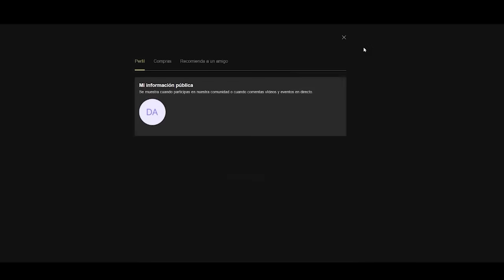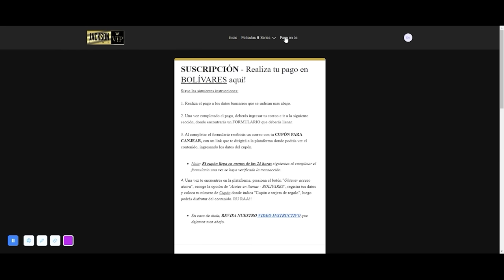Azotes de Barrio Cap 121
Y arrancamos con nuestra Octava Temporada, para mas información sobre nuestros talleres Prácticos escribir a las cuentas en Instagram @Jacksonazotes o @Liloazotes.
Jacksonfilmsvip.com
Para disfrutar de nuestro contendido Completo
RuRa